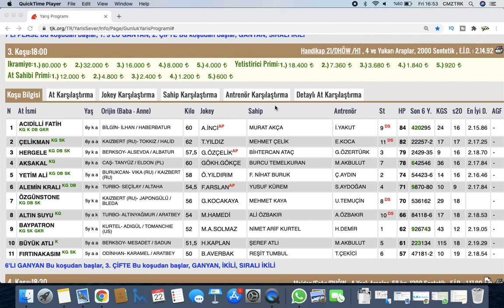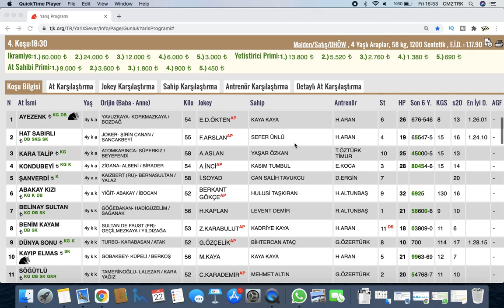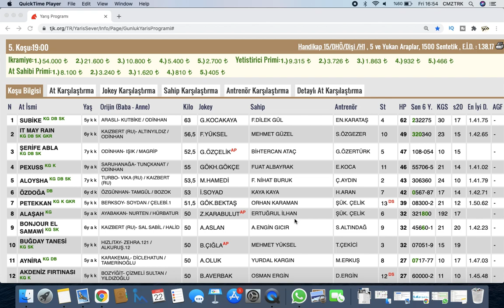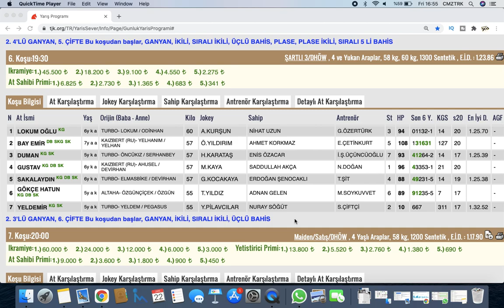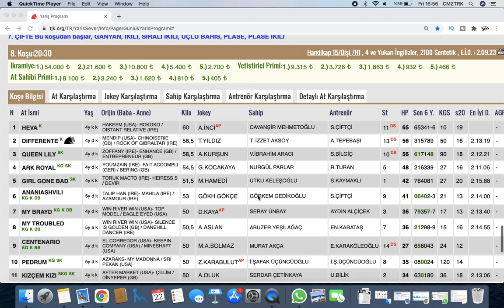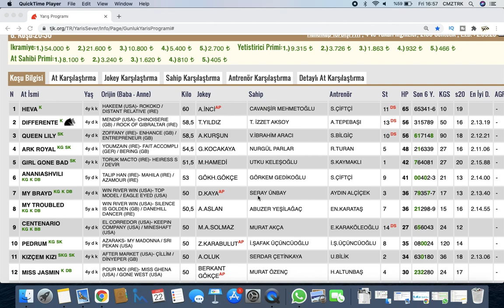23 Ocak istanbul Altılı Tahminleri - At Yarışı Tahminleri - At Yarışı Yorumları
23 Ocak Cumartesi istanbul bombalı son dakika altılı ganyan, banko at yarışı tahminleri, At Yarışı Yorumları, Tjk tv canlı yayın, Tay Tv Canlı, Yarış Zamanı izle,  Tjk Sonuç, iyi seyirler